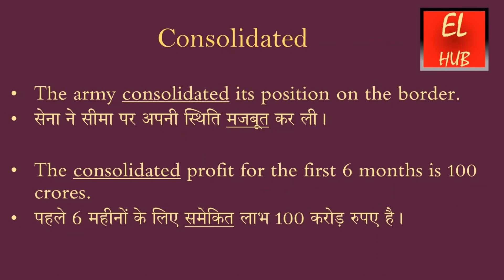Consolidated meaning in Hindi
Consolidated का हिंदी में मतलब.
Consolidated Meaning in Hindi with examples